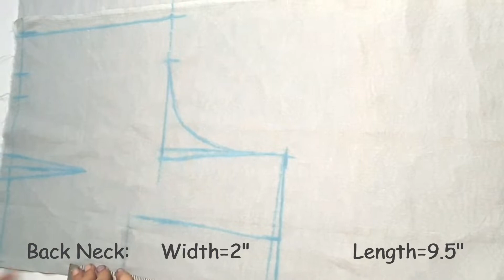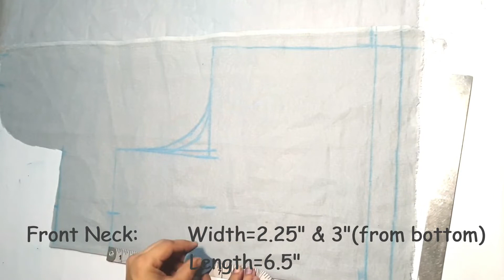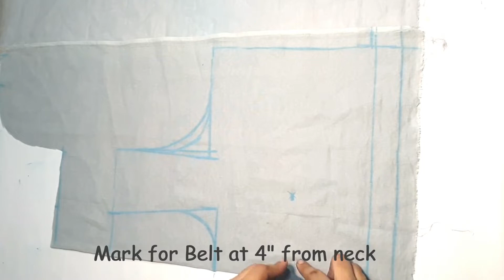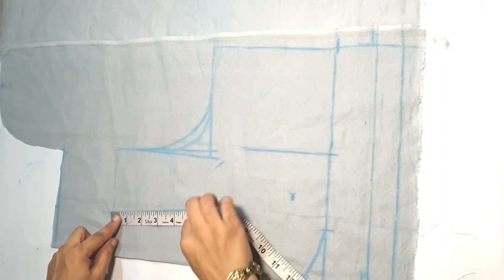💕Katori Blouse Cutting💕| Very easy method💫|Full Tutorial👉| Attractive & Trendy🔥 |Must Watch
In this video, I am going to do Katori blouse cutting, this blouse looks very trendy and attractive. In this video, I am sharing very easy method to cut this Blouse.
Thanks💫

आपका मेरे चैनल पर स्वागत है। आज मैं आपको कटोरी  ब्लाउज की कटाई करना बताउंगी। आज मैं आपको इसको खुद बनाने का तरीका बताने जा रही हूँ। यह ब्लाउज बहुत सुन्दर लुक देता है , तो इसी जरूर बनाये और खुद भी पहने।
धन्यवाद।💫